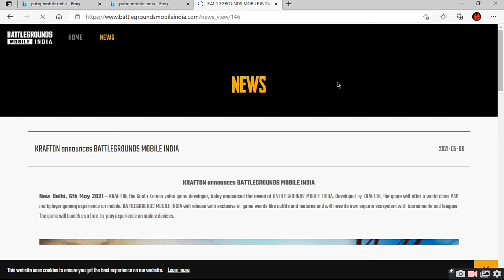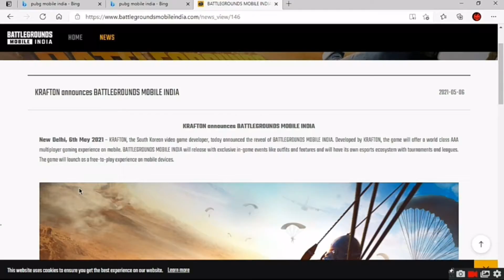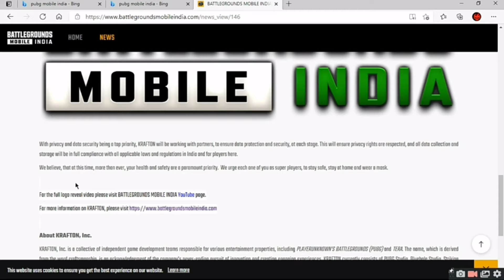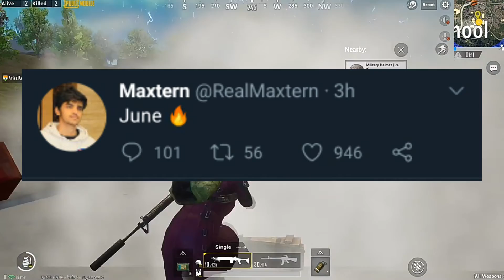PUBG Mobile India Is Here | Conformed Official News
Hello viewers

ABOUT VIDEO:-
In this video I have told you about PUBG Mobile India.

CREDITS :-
Main Gameplay :-  PUBG Mobile

SOFTWARES USED WHILE MAKING THIS VIDEO:-
Video Editor - Adobe Premiere Pro
Audio Recorder - RecForge 2

Graphic Card -  Geforce GTX 1650 Ventus XS
SSD - XPG 250GB
Wi-Fi Adapter - Tenda (Model :- U3)
Mother Board - MSI B450 Pro VDH MAX

Special Thanks to Thumbnail Designer :- @devilinheaven

KEEP GAMING LIVE GAMING